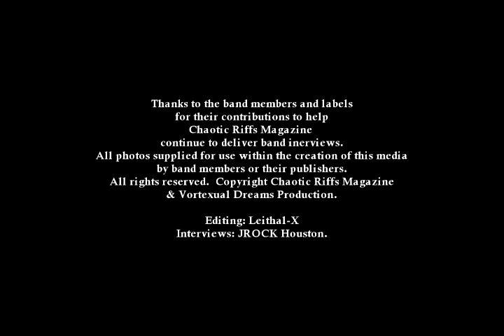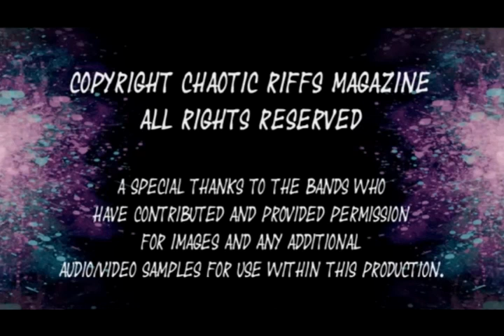Gar Borras's Time Machine -vEpisode#10 - Favorite TV Show Theme Songs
Welcome to Episode#10 of Gar Borras's Time Machine! This time Gar and I go back in his time machine to discuss some of our favorite All-Time TV Show Themes! often while Gar and I record these episodes as we are discussing whatever the topic might be we come up with ideas for future episodes and the idea for this episode came up both during our Flinstones episode as well as our Adam's Family Show where Gar and I mentioned during both of those episodes that one thing that is really required to have a popular TV SHOW is a show that has a great Theme song and so once Gar and I decided to do this episode which was a ton of fun to do the hardest thing was what to include on our list, in my research I discovered that there's more than 100 theme songs! Please check out the tunes that Gar and I discuss her and I'm sure that you'll agree that the ones that made it to our list are really fantastic TV Theme songs but again the hard thing was what to include and not include, I went with my first instinct, that is to say I created a list of songs that are the ones I first thought of! I hope you enjoy listening back to this episode, no doubt Gar and I will do a future list because there were so many great TV theme songs that got left out of the discussion!  8/15/2021